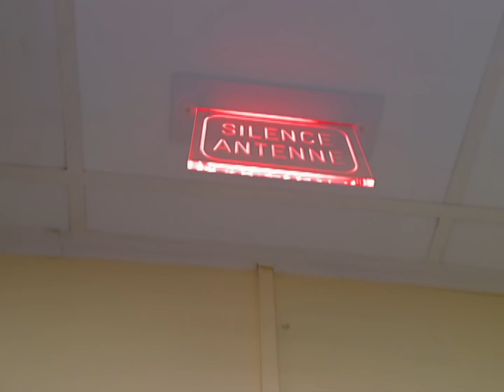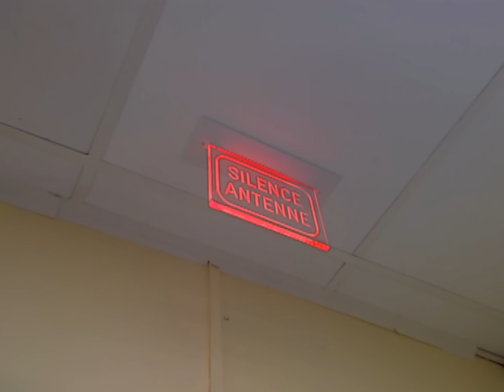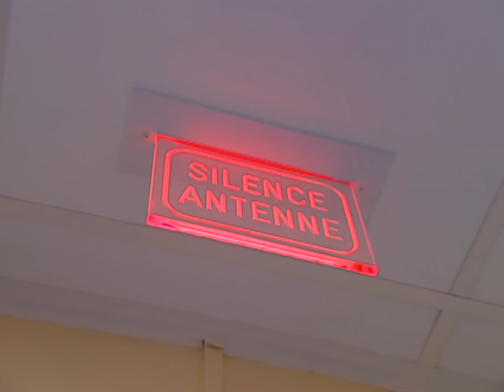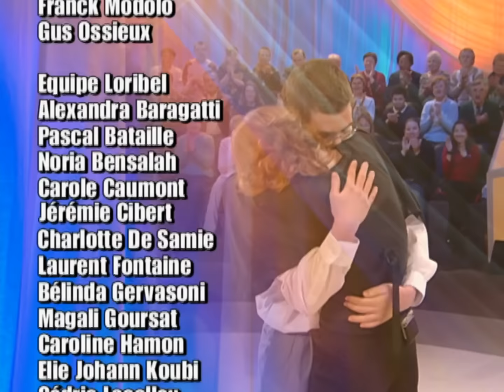Y'a que la vérité qui compte ! S1 E14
Notre célèbre rideau va-t-il s'ouvrir ce soir suite aux vérités que nos invités sont venus dire à des proches ou parfois à des inconnus ?